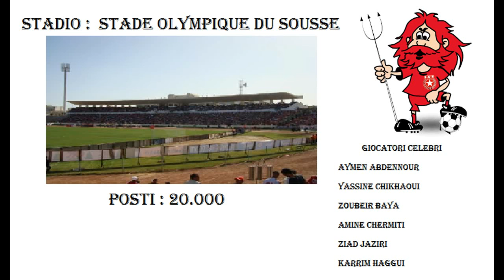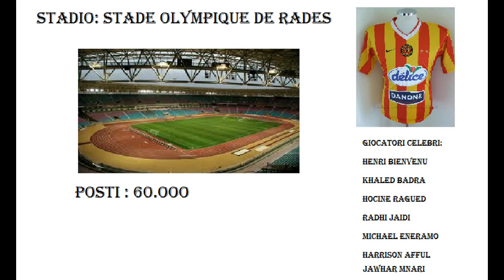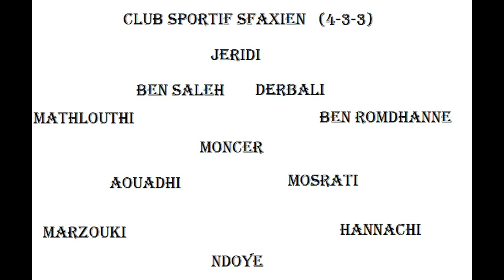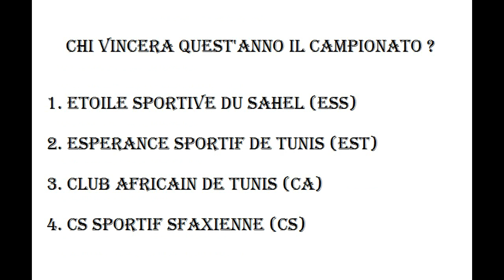Football In Tunisia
Il campionato tunisino